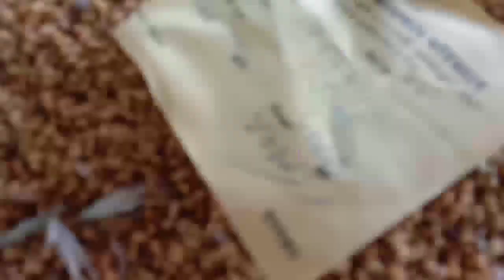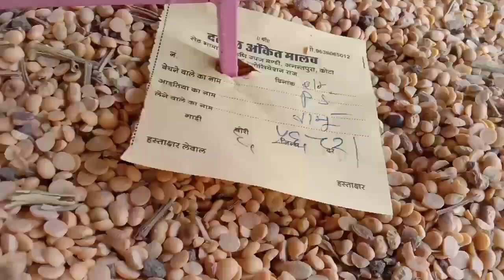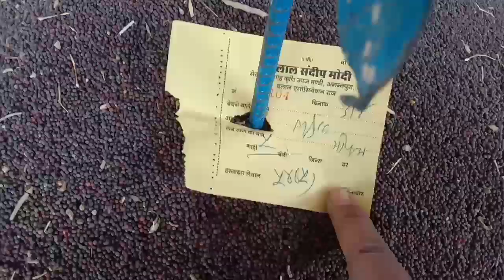kota mandi methi, udad, soyabin and sarso bhav deports today's || seth kota bhamashah mandi bhav